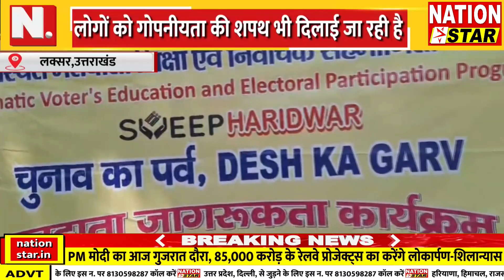LAKSAR News | नुक्कड़ नाटक के माध्यम से कर रहे लोगों जागरूक | Nation Star